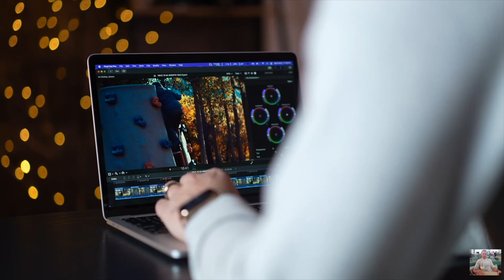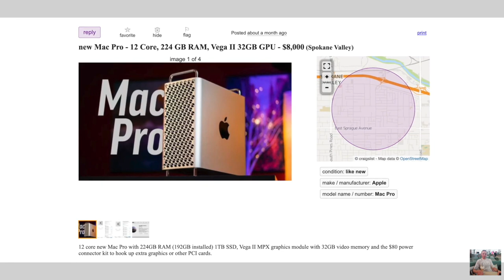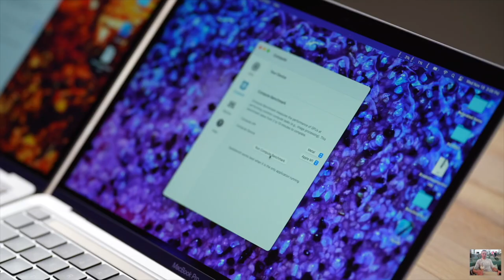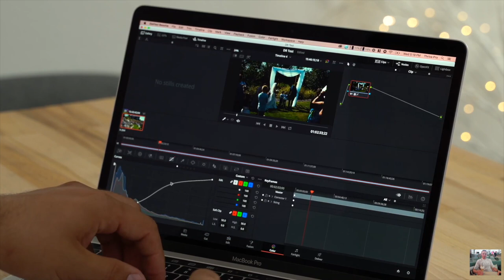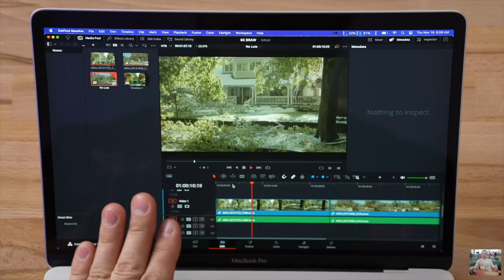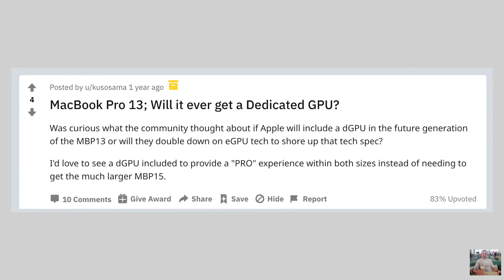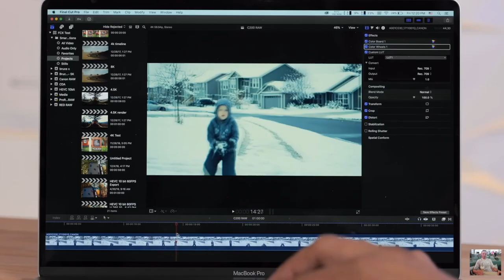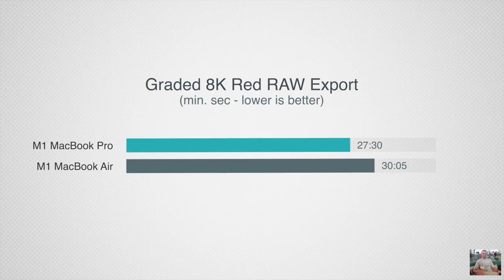Опыт эксплуатации M1 MacBook Pro - выводы после трех месяцев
Обзор M1 MacBook Pro после трех месяцев использования.
M1 MacBook Pro - отличный компьютер, я использую его в повседневной работе каждый день, но все же после трех месяцев я советую не покупать M1 MacBook Pro. Я считаю, что лучше купить M1 MacBook Air, который дешевле а после температурной модификации о которой я рассказал на своем канале производительность M1 MacBook Air становится такой же как у M1 MacBook Pro. При этом, M1 MacBook Air легче и тише, чем M1 Macbook Pro. Я проведу сравнение M1 MacBook Air с M1 MacBook Pro и вы узнаете что купить M1 MacBook Air или M1 MacBook Pro

купить MacBook Air

купить MacBook Pro